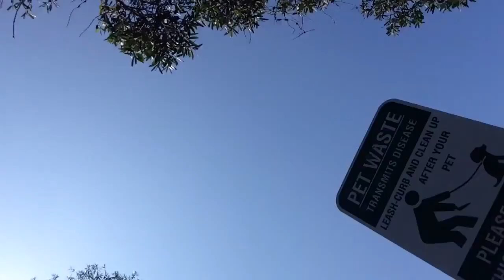NFL football is back hall of fame game 2017 predictions cowboys vs cardinals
Thank you all for watching my don't forget to like comment and subscribe and share my videos and let me know who do you think is going to win the game tonight and do you care who wins the game tonight or no thanks and have great day yall